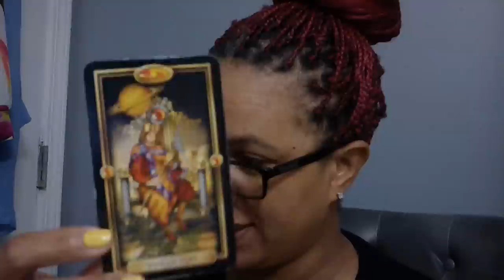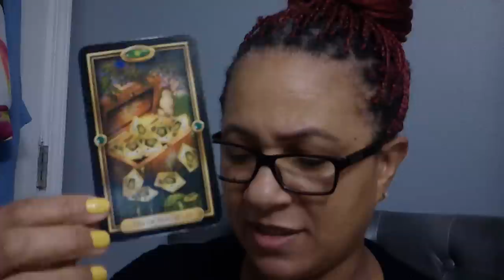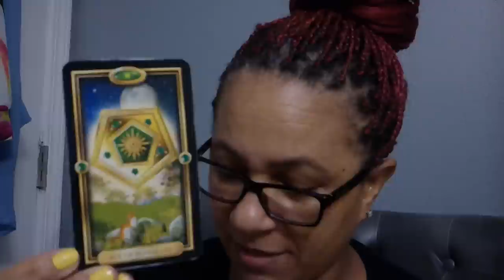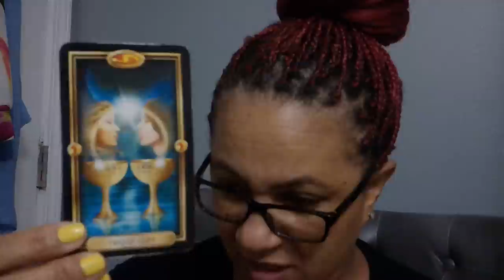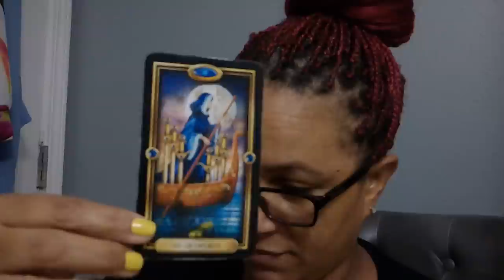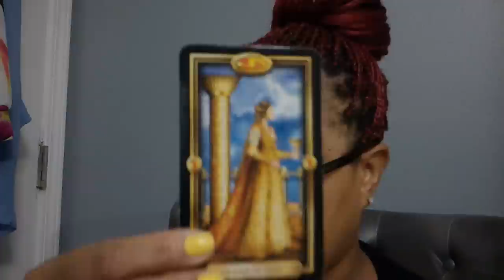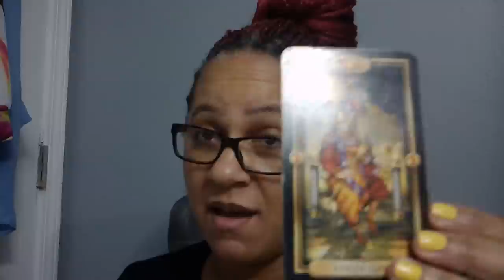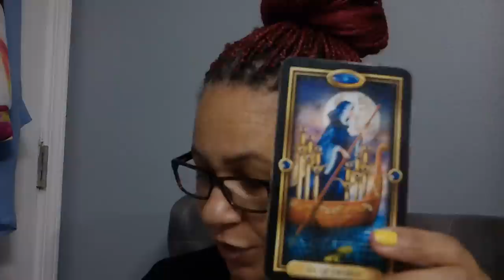Virgo EX~They Love You And Don't Want to Ruin it....Again~JAN. 3-9